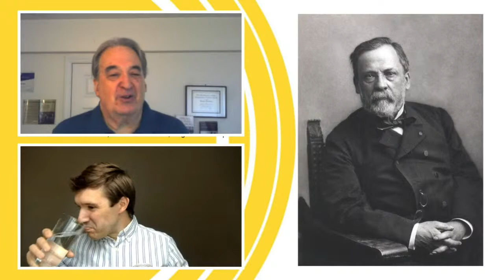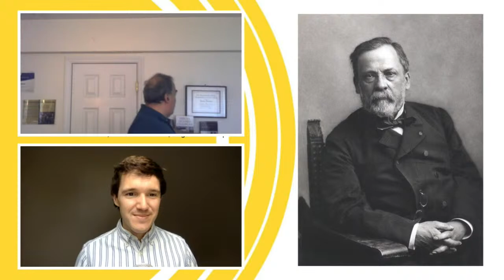Louis Pasteur and the Battle against Germs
Louis Pasteur’s groundbreaking science has saved countless lives and continues to do so today. He pioneered the development and use of vaccines, creating the first-ever vaccines for anthrax and rabies. His work was key in confirming the germ theory of disease, leading the British surgeon Joseph Lister to develop antiseptic surgical methods. And he developed the method of heat-treating beverages to destroy enzymes and bacteria that cause spoilage—pasteurization, that is. Here’s the inspiring story of one of the most life-serving scientists ever to grace the earth.

1:13 Introduction
2:03 Louis Pasteur's early years
9:53 The story behind pasteurization
13:53 How Joseph Lister was inspired by Pasteur
21:41 Pasteur's personal shortcomings
22:54 Pasteur's work with silkworms
32:03 How Pasteur helped during the chicken cholera epidemic
36:16 Pasteur's work vaccinating against anthrax
42:36 Pasteur's work vaccinating against rabies
54:46 Final comments

Also check out:

“Louis Pasteur: A Light That Brightens More and More” by Ross England
The Story of Louis Pasteur